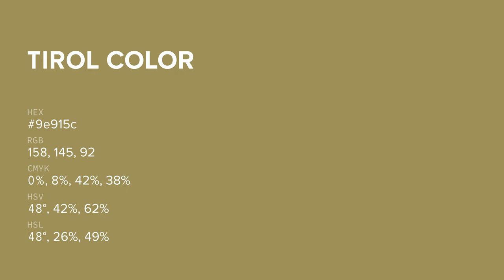Tirol color 9e915c hex color - Brown color - Cool color 9e915c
What color is Tirol ? 9e915c hex color - Brown color - Cool color 9e915c

Hex 9e915c Color Code is also known as Tirol color.